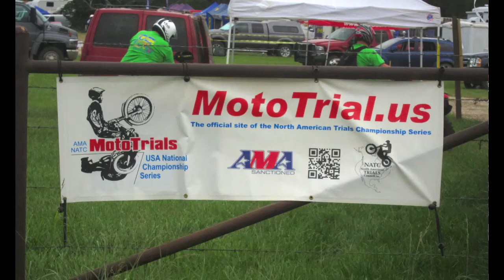Kansas Moto Trials Sedan, Kansas June 1, 2014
MotoTrials Sedan, Kansas June 1 2014